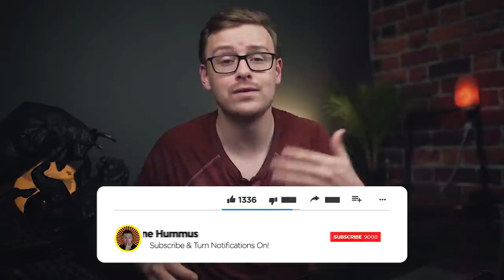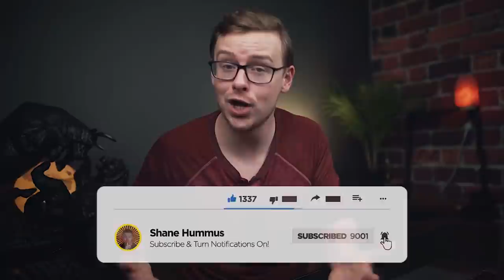8 Best Entry Level Jobs That Pay Well